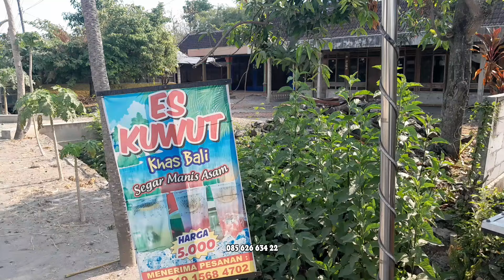Ajak mbak Yulia pemulung cantik beli es ‼️